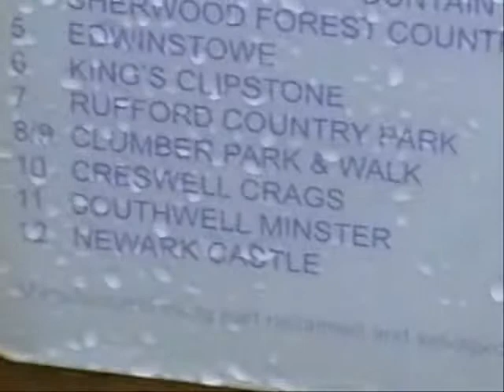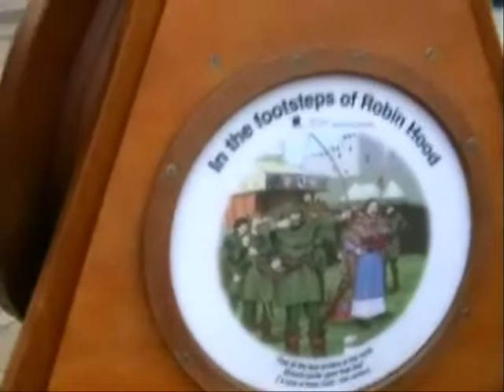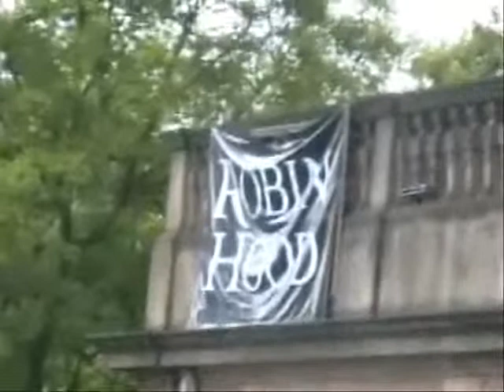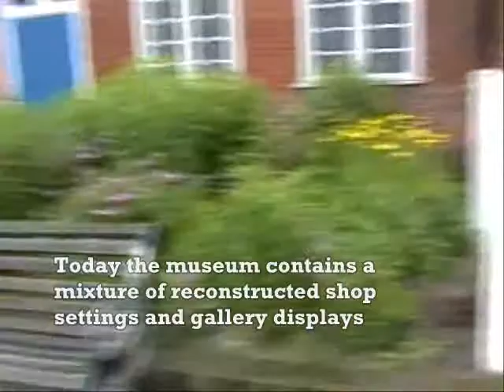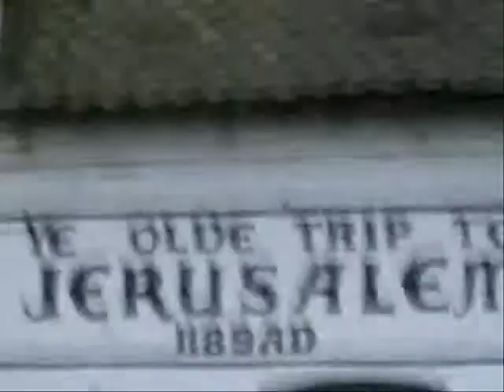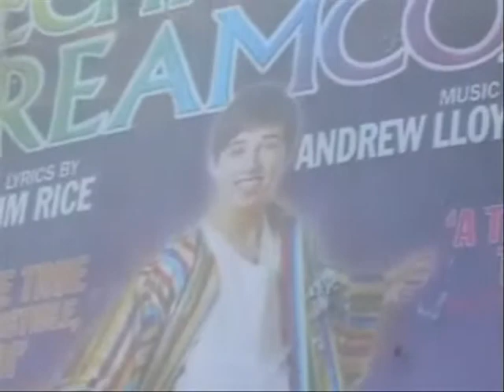Louise and Wes's Fantastic Trip to Nottingham - Episode Three Pubs, Posters and People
Louise and Wes continue thier trip around Nottingham